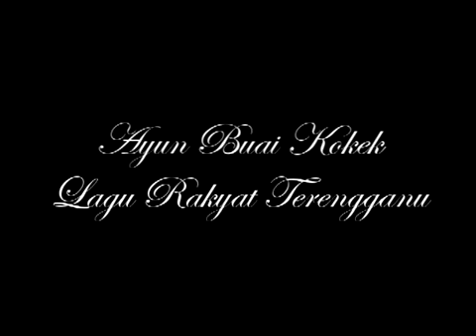Lagu Rakyat Terengganu Ayun Buai Kokek YouTube